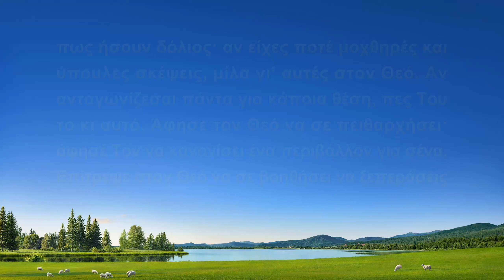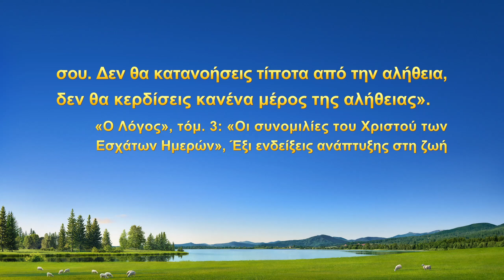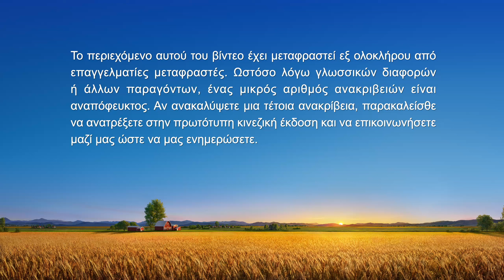Μαρτυρία της εμπειρίας των χριστιανών «Η δυσκολία να μιλώ ειλικρινά»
Είναι μια Φιλιππινέζα χριστιανή που ανησυχεί τόσο πολύ για το να μοιράζεται καλή, εύγλωττη συναναστροφή κατά τις συγκεντρώσεις και να κερδίζει τον θαυμασμό από τους αδελφούς και τις αδελφές, ώστε γράφει τη συναναστροφή της εκ των προτέρων. Αλλά πάντα αισθάνεται άσχημα γι’ αυτό και πιστεύει ότι το να προσποιείται με αυτόν τον τρόπο είναι σαν να εξαπατά τους άλλους. Πώς καταφέρνει τελικά να απελευθερωθεί από τα δεσμά της ματαιοδοξίας και να σώσει την υπόληψή της και να ανοιχτεί ως ένας ειλικρινής άνθρωπος; Παρακολουθήστε το βίντεο: Η δυσκολία να μιλώ ειλικρινά.